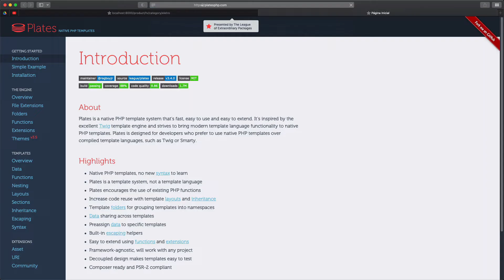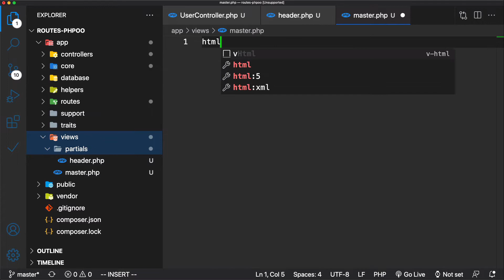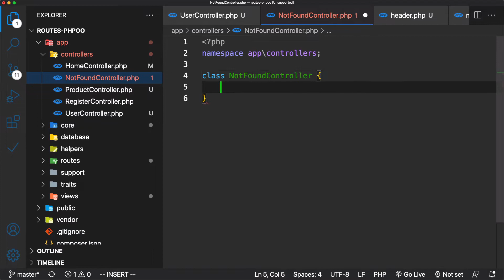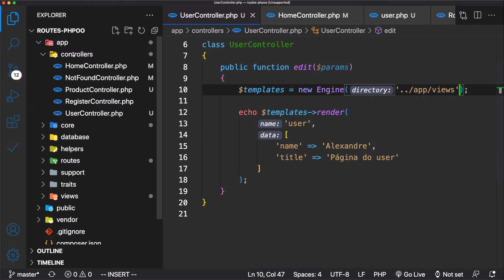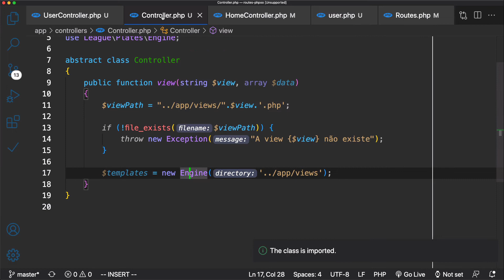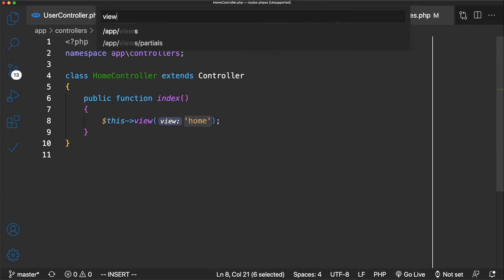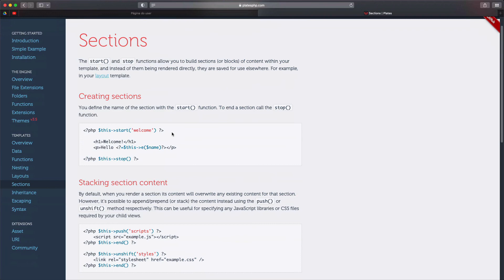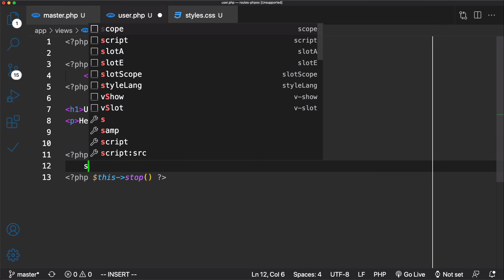Sistema de templates - PHP Profissional Orientado a Objetos #07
Nessa aula vou mostrar como você adapta o sistema de templates chamado plates para o projeto, tudo isso usando claro php orientado a objetos.

Com um sistema de templates(no caso o plates) você organiza muito mais facilmente o seu projeto, onde cada página vai herdar a estrutura da master page.

Se está gostando dessa série de aulas não deixe de ver o curso completo de PHP orientado a objetos do zero, o link está no começo dessa descrição.